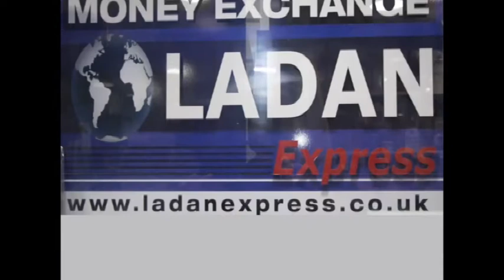TAWAKAL MINI MARKET EDMONTON LONDON